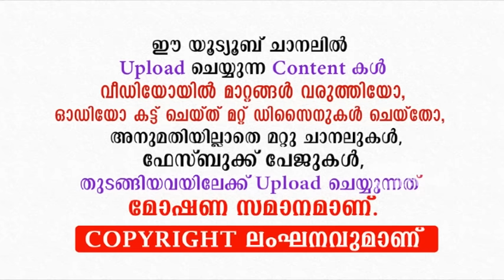പൊട്ടിക്കരഞ്ഞു ആയിരങ്ങൾ...കരയിച്ച് സിറാജ് ഉസ്താദും...| Sirajudeen Qasimi New Islamic Speech 2020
പൊട്ടിക്കരയിച്ചു ഉസ്താദ് സിറാജുദ്ദീൻ ഖാസിമി പത്തനാപുരം

Speech By Usthad Sirajudeen Qasimi Pathanapuram

Mathaprasamgam 2020
Mathaprabhashanam 2020

Copy Right Content Owner :
Kakkanad
Kochi

About Our Channel:
Star │ Latest Islamic Speech In Malayalam │ Mathaprabhashanam is a Malayalam Islamic Speech channel. In this, We always propagetes the Peacefull and Mercyfull islamic messeges to the Public including Muslims and Non muslims. All contents which is uploaded to this channels are Our orginal contents. We consider all opinions of our viewers to make our channel is very useful.